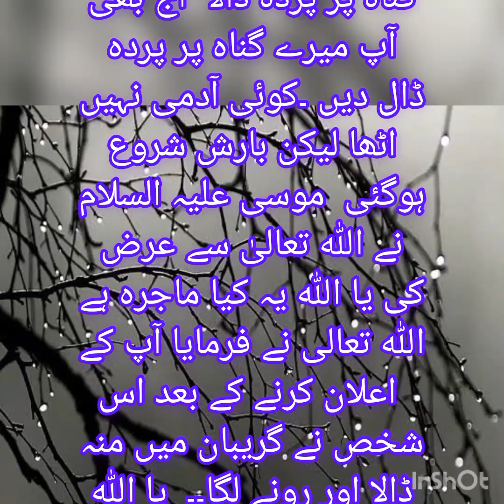ak gunahgar ki tooba//basic knowledge//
basic knowledge